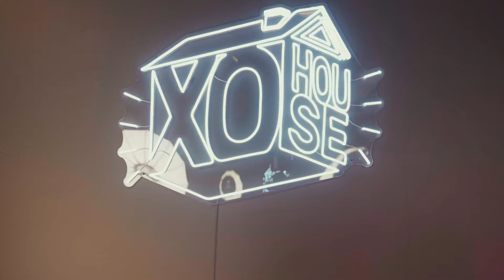Coming Soon - XO HOUSE SHOW